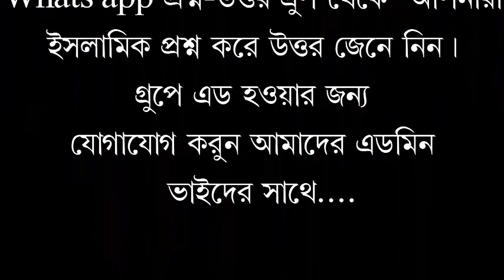মদিনা ইসলামী সেন্টার আলোচক সম্মানিত শায়েখ হাফেজ কাজী জাহীদ মাদানী হাফেজাহূল্লাহ বিষয়:দ্বীন কায়েম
السلام عليكم ورحمة الله وبركاتهমদিনা ইসলামী
সেন্টার আলোচক
সম্মানিত শায়েখ হাফেজ কাজী জাহীদ মাদানী হাফেজাহূল্লাহ
বিষয়:দ্বীন কায়েমের বিধান